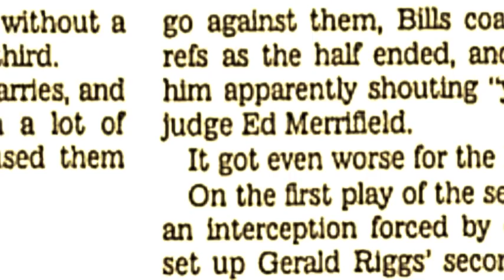You've Been Bought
Super Bowl 26.  Redskins, Bills. Marv Levy tells the refs they've been bought on the way to the locker room at half time after the referees let the Redskins commit pass interference on multiple plays.